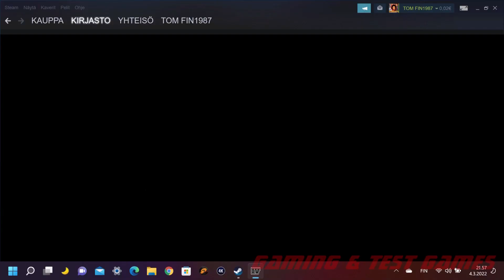5 Games Test Razer Blade Stealth 13 (i7-8550U, intel HD 620, 16Gb)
Pc:
Razer Blade Stealth 13
- CPU: Intel® Core™ i7-8550U
- GPU: Intel® UHD Graphics 620
- Ram: 16Gb 2133MHz
- HDD: 512Gb M.2 NVMe SSD
- Monitor: 13,3" IPS LED 3200x1800

- Capture: Elgato Game Capture HD60 S+
- Cooling Pad: Deltaco Gaming GAM-072
- Monitor: Asus 31,5" ROG Strix XG32VQR, 1440p, 144 Hz
- Mouse: Logitech G903 Lightspeed Wireless
- Control: Xbox Series S/X
- Speaker: Logitech Z906 5.1